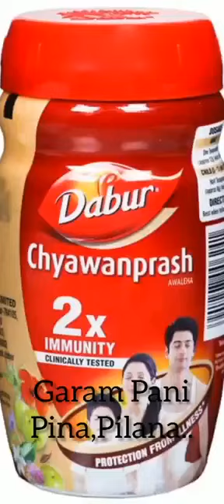Corona Funny song😂😂😂@sitayashporwal